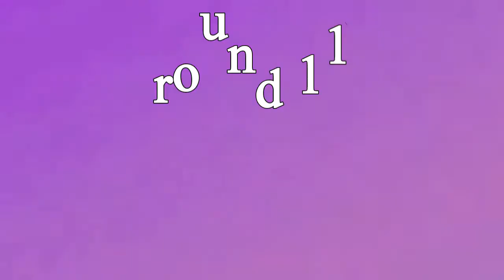Hexapong - esse é o penúltimo round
to sem ideias pro titulo então vai esse mesmo
por incrível que pareça eu consegui terminar isso em poucas horas pois o round que eu peguei era mais facil de editar rapidamente do que o round 5 que demorei um pouco